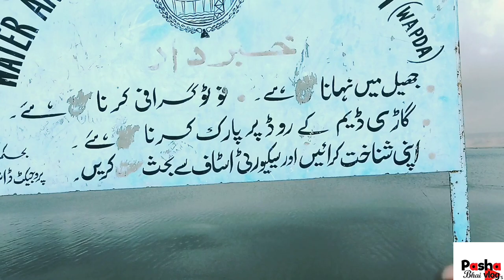Hub Dam Spillway Open Baluchistan Pakistan 2022 @pasha bhai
🎵 Track Info:newvideos